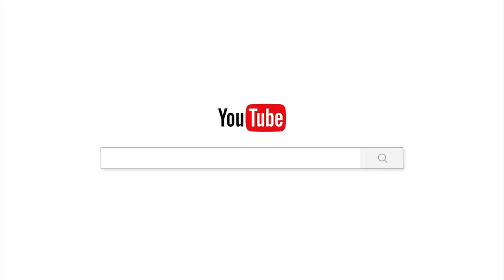យើងមានសិទ្ធិគ្រប់គ្រាន់ក្នុងការអប់រំចិត្ត/Chan_sochun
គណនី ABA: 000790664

Chan_Sochun ចាន់_សុជន វត្តប្រាសាទស្រះកណ្តាល_#(ខ្ចាស់)